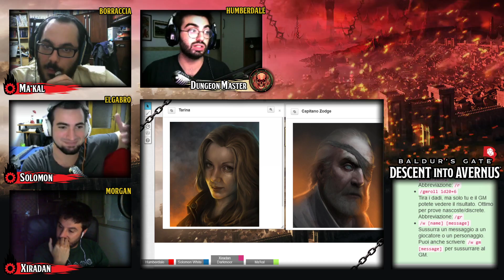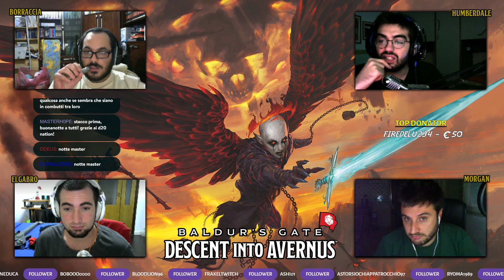[D&D 5 ITA] GDR LIVE - BALDUR'S GATE: DESCENT INTO AVERNUS EP. 2 - "DAMMI LE CHIAVI DEL CAVALLO"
Qualcosa ribolle sotto la grande città di Baldur's Gate... qualcosa di tremendo.

Iniziamo un nuovo viaggio nelle terre di D&D con il modulo d'avventura "BALDUR'S GATE: DESCENT INTO AVERNUS"!
► 👕 Visita il nostro SHOP UFFICIALE su Redbubble:
Al mastering: Humberdale
Giocatori: Borraccia, ElGabro e Morgan!